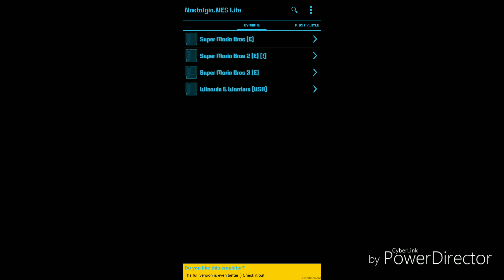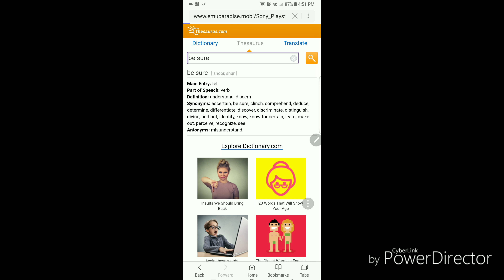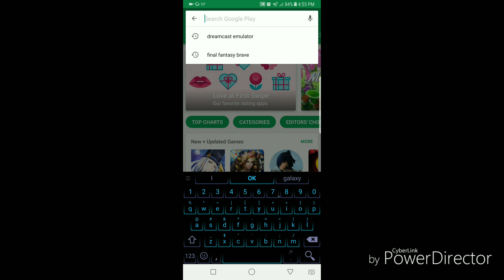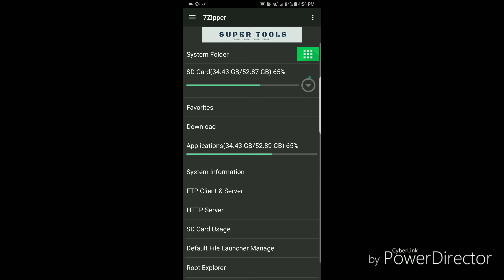Game SHOUT-OUT!!! Episode 3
This week we take a look at some emulators and how to use them. Check it out here for some great games.